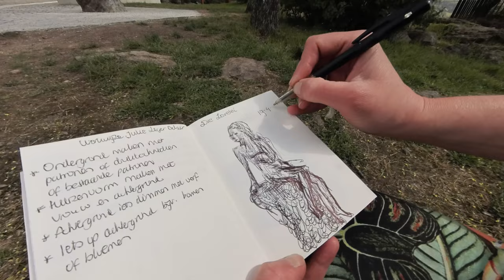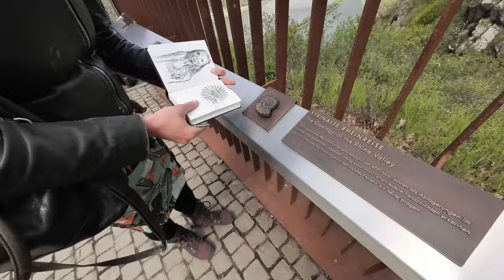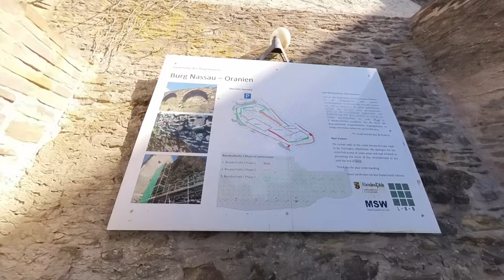SEDUCED by 🧝‍♀️ Loreley! And Our Vintage Hymer Drives the Moselle Route!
This video shows our vintage Hymer RV driving the beautiful Moselle river valley and we are enchanted by the seductive Loreley.

But first we have to do our laundry in holiday park Landal Wirfttal. 'This looks so familiar!' said Luz and it turned out that she spent a holiday here with her family, when she was 12 or 13 years old. We drove on to a town next to Bitburg, called Christiansmühle, to spend the night on a farm. The nice owner showed us around and we observed a little goat that had been born just 3 hours before. Too cute!
The next day we spent the most part driving the scenic Moselle route up to Koblenz and we have a lot of footage of that so you can enjoy it too! Luz created an art journal page about the view on the town of Bernkastel, with the old half-timbered houses.
At the end of the Moselle, at the city of Koblenz we crossed the Rhine river and started following her to the south, to Sankt Goarshausen where we spent the night on top of the famous Loreley cliff. The next day we visited the viewpoint with a bronze statue of Loreley. We had magnificent views on the sharp bends in the Rhine river, which the enchanting Loreley,  using her melancholic voice singing, to lure ships captains to crash in the bend.
Next stop was a town that Anthony's family spent many holidays in his youth, called Nassau an der Lahn. We climbed to and visited the restored Nassau castle and had a wonderful 360 degrees view from the top of the tower. We thought we deserved a reward and both had a nice German beer at the castle's terrace.
We end this video in Pohl, at a reconstructed Roman fortlet.
Up next: a long drive to Alsfeld where our Fairytale Route shall start.